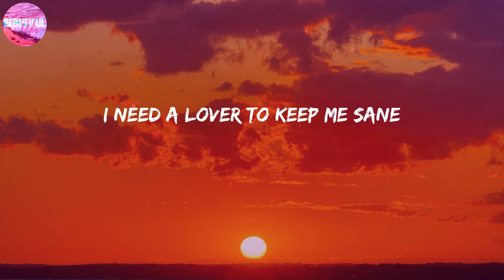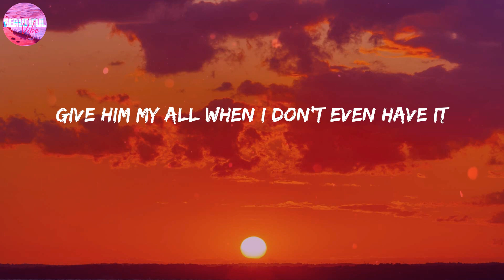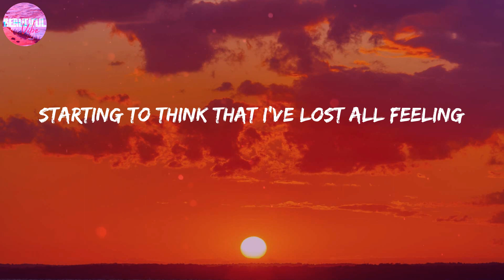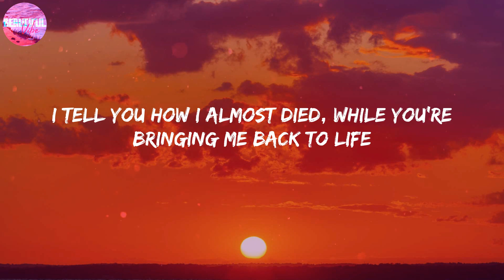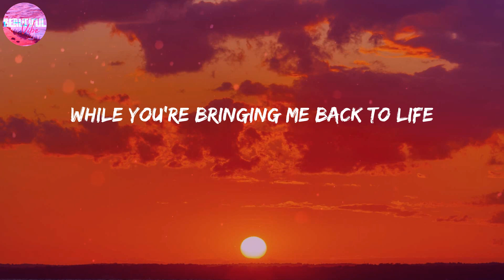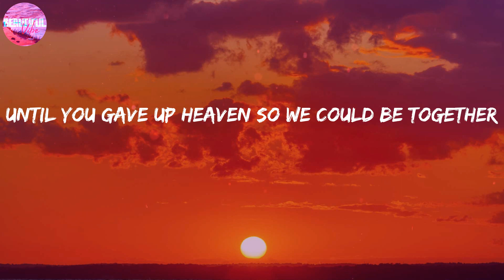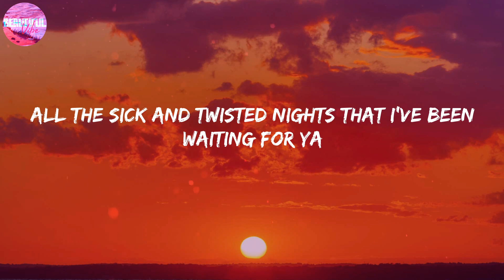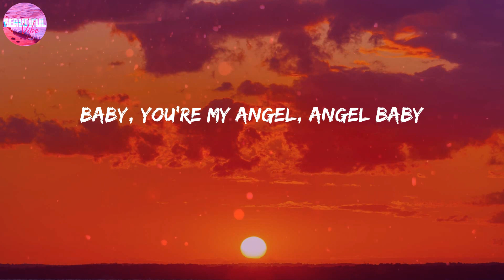Troye Sivan ~ Angel Baby [LYRICS]